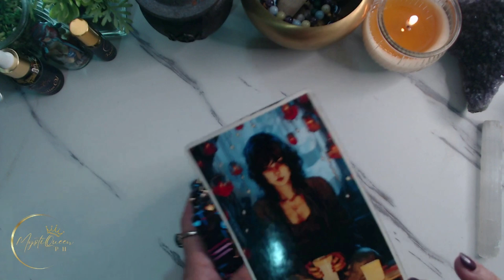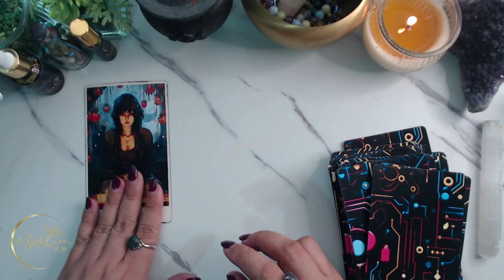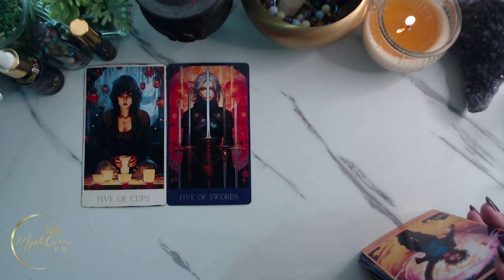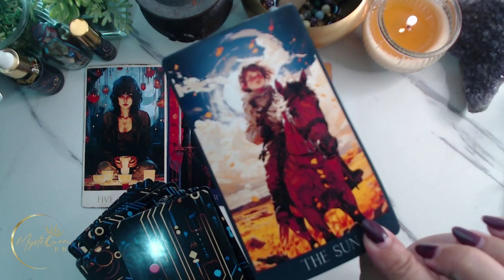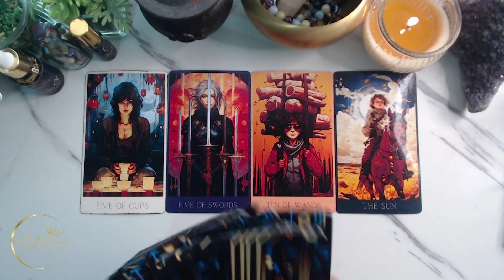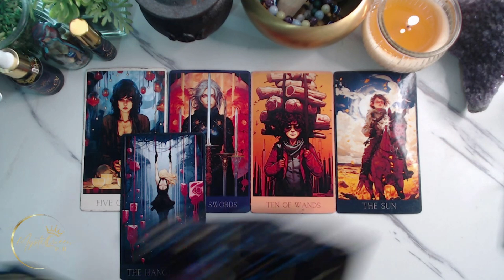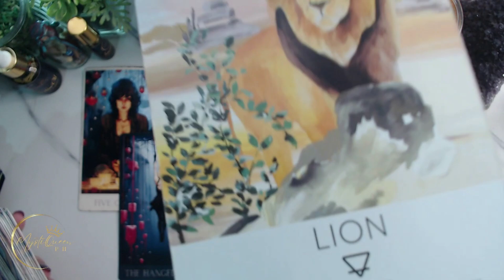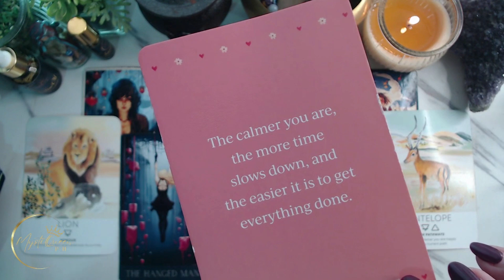♒ AQUARIUS KAPALARAN ✨ September 25 - October 1 ✨ Ano'ng Ganap Sayo? 🔮 Weekly Tagalog Tarot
YOUR READING STARTS @ 00:53

🔮 PRIVATE/PERSONAL READING 🔮

Salamat po!🙏

👑MystiQueen PH

🍿 OTHER VIDEOS/MESSAGES/READINGS 🍿